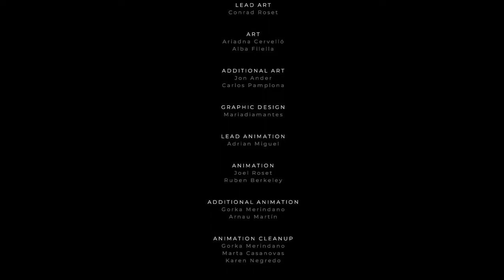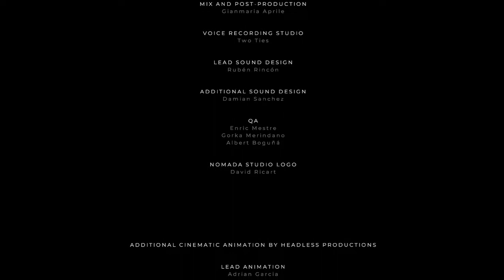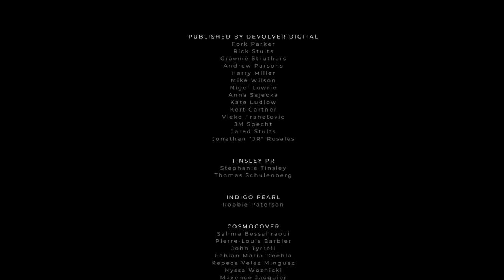GRIS Gameplay Part 12 - ENDING - NO COMMENTARY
GRIS Gameplay Part 12 - ENDING - NO COMMENTARY is a  video for walkthrough of the game. The gameplay contains Full Game Story Campaign including Story Missions, cutscenes and more.

Gris is a hopeful young girl lost in her own world, dealing with a painful experience in her life. Her journey through sorrow is manifested in her dress, which grants new abilities to better navigate her faded reality.